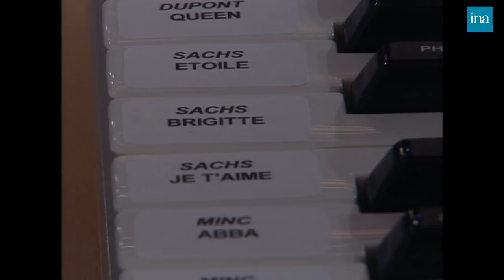Gunter Sachs témoigne sur Brigitte Bardot et sur l'astrologie chez Thierry Ardisson | INA Arditube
Thierry Ardisson reçoit Gunter Sachs, ex-mari de Brigitte Bardot.
Gunter Sachs raconte son aventure et sa vie avec l'actrice, des difficultés de partager la vie de BB.

Gunter Sachs parle également de l'astrologie, sa nouvelle passion.